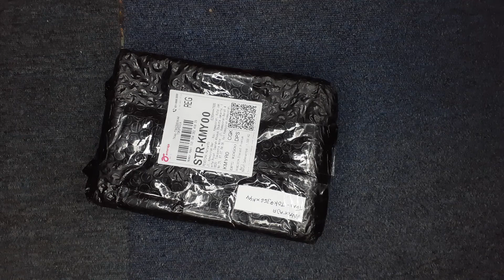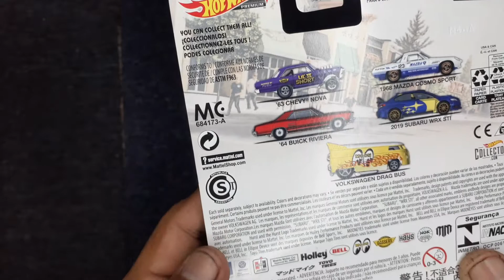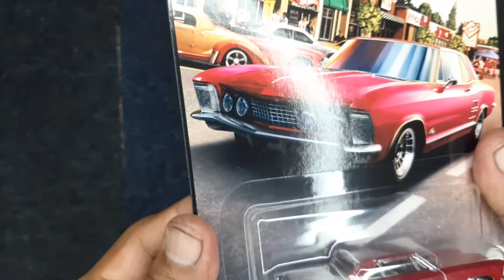NYEBRANG PULAU!! AKHIRNYA DATANG JUGA BARANG PREMIUM - Unboxing+Review Hotwheels Premium - Yantoys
Terima Kasih🙏.
Bisa cek akun Instagram saya : haryantoys